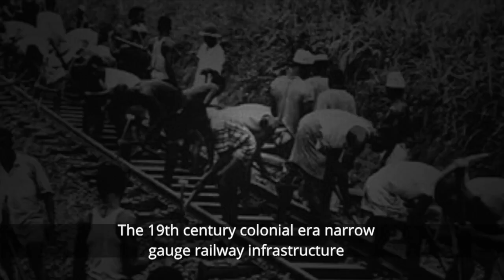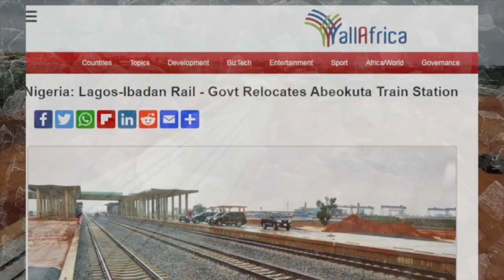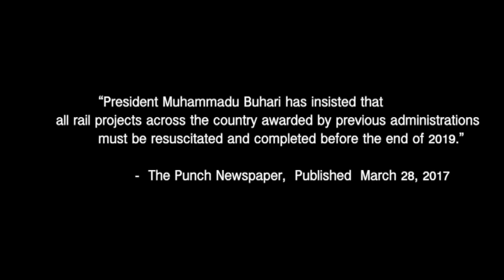ConstructAfrica presents ... Lagos - Ibadan Standard Gauge Railway Line Project, Nigeria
This Lagos-Ibadan Standard Guage Railway Line documentary is part 2 of Megaprojects Nigeria - a 15-part ConstructAfrica series on construction feats, challenges and social impact in Nigeria.

The Lagos-Ibadan railway project is to link three states in Nigeria — Oyo, Ogun and Lagos.  The project is a 156km standard gauge rail line, with major train stations in Ibadan, Abeokuta, Agege, and Ebute- Metta (Lagos), and twenty new bridges.  When complete, this rail line will reduce the volume of passenger traffic on the Lagos-Ibadan Expressway and reduce the pressure experienced by travellers on that road. It will also be used to move goods and services across the states.

The contractor for the project is China Civil Engineering Construction Company. The client is the Federal Government of Nigeria through the Federal Ministry of Transport.